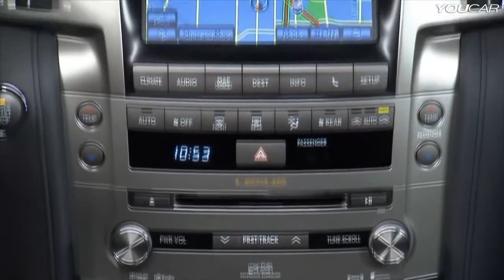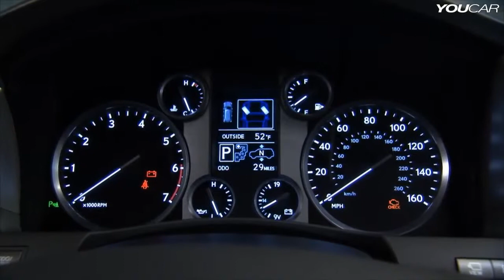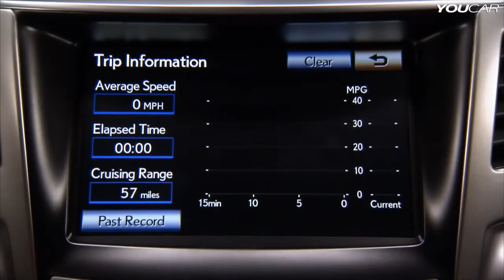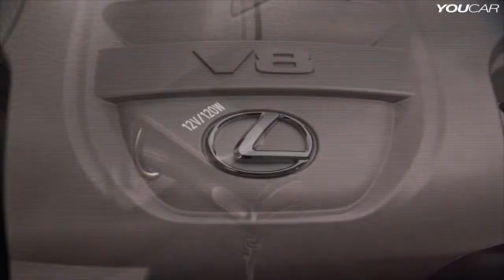2014 Lexus LX 570 INTERIOR